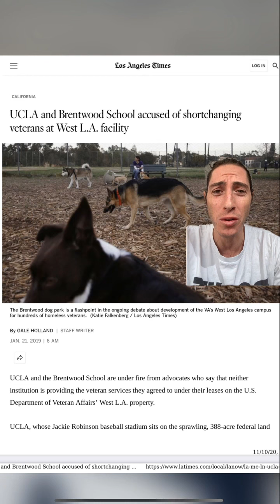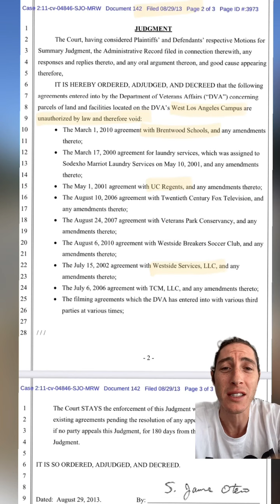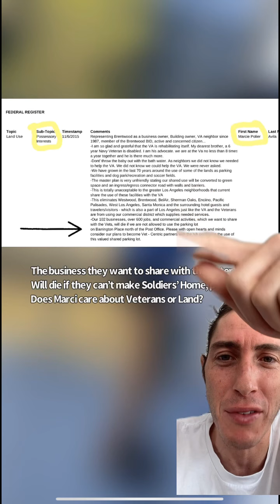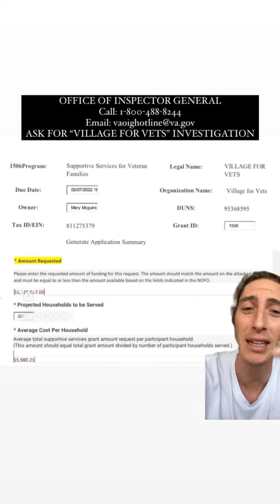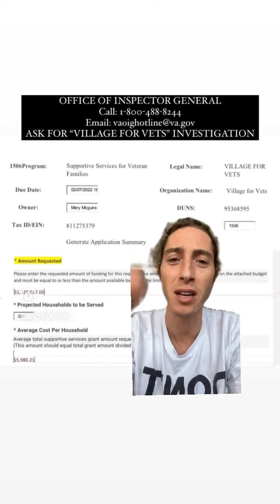Is this non-profit here to HELP Veterans? Village For Vets founder: Marcie Polier Swartz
Village For Vets is taking in money and advertising they help veteran families but they are clearly giving Jessica and her daughter a very hard time. Why is Village For Vets trying to give a mother and daughter the same assurance a single Veteran gets? It makes no sense! Rebecca Ricci said on a recorded call that Jessica would not be responsible for any fees. But Jessica is being charged parking fees by the hotel and when she tried to get the help from Village For Vets, they ignored her...

Village For Vets  was started by Marci Polier Swartz… Marci is the owner of buildings in Brentwood across the street from Brentwood School. She’s actively been wanting to use Veterans property without regard the land is deed restricted.

Village For Vets took in more than a million dollars in a grant of our tax dollars. Where is the money going? I’m assuming there’s some transparency on this. @villageforvets acts so stingy. They try and give the same amount of assistance to single veterans as they do to veterans with a Family. Make it make sense.

The Office of inspector general should investigate Village For Vets immediately!

Anyone still reading should know that in 1888 several wealthy and powerful people donated over 900 acres of land in several deeds to the federal government to permanently maintain a HOME for disabled and homeless Veteran’s. The West LA is the National Soldiers Home.

So why is a $50k a year private school or UCLA prioritized over HOMELESS AND DISABLED VETERANS? Is this why Los Angeles has become the nations capital of veteran homelessness? Because the nearly thousand acres and billion dollar annual budget is seemingly being used for EVERYTHING other than a HOME for disabled and homeless Veterans. It’s outrageous.